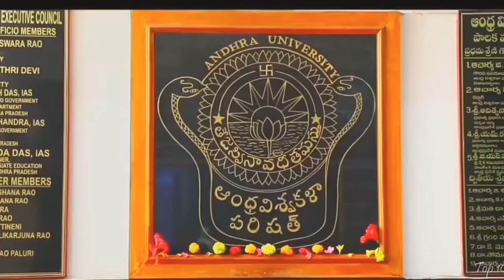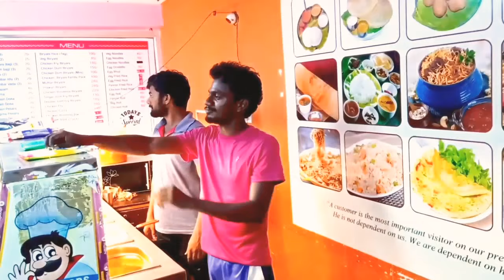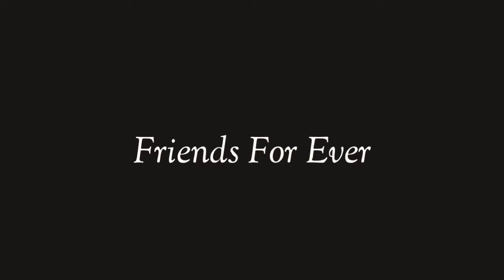#"College Friendship" | Andhra University | Philip | Saikiran | Dalinaidu || ~Ramoji k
Cast :
philip raju
Saikiran
Dalinaidu
Sai teja
Mahesh
Suryam
Bhargav
Madhav
Ravi
Sai Daniyala
Sangeetha
D.O.P , Editing,- Ramoji
Screenplay, Direction Ramoji k

   Thankyou
Andhra University